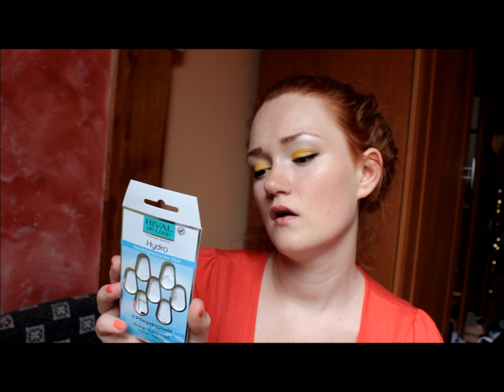denko 2 maj 2012 :) (yves rocher clarins alterra...)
Żel pod prysznic Jardins du Monde - orchidea z madagaskaru - yves rocher
szampon Head&shoulders citrus fresh
Balsam do ciała Alterra bez substancji zapachowych
Clarins - high definition body lift cellulite control smoothes&firms
essence- sztuczne rzęsy - fancy lashes
rival de loop hydro - ampułki (7szt)